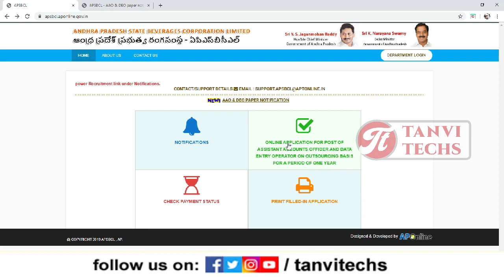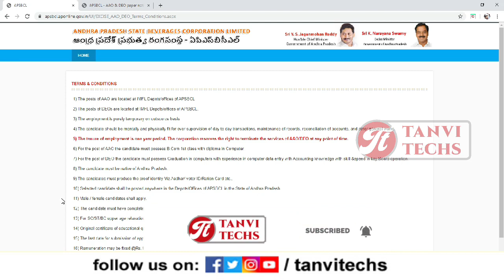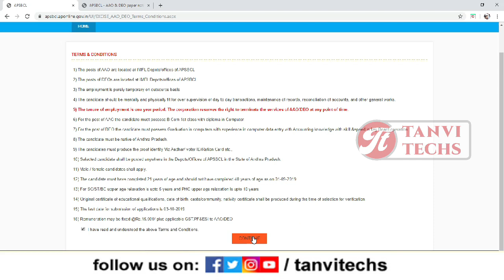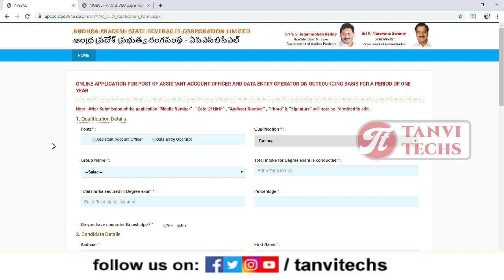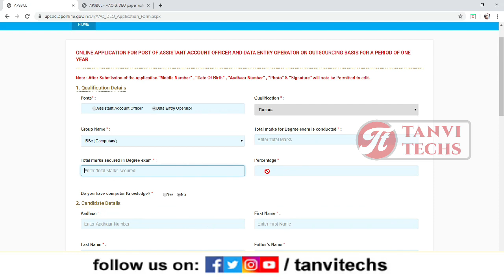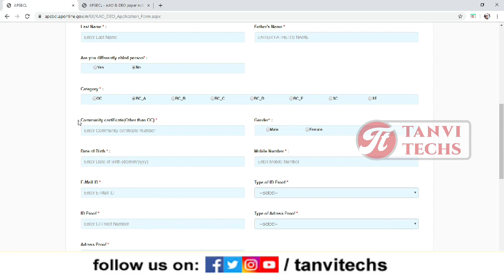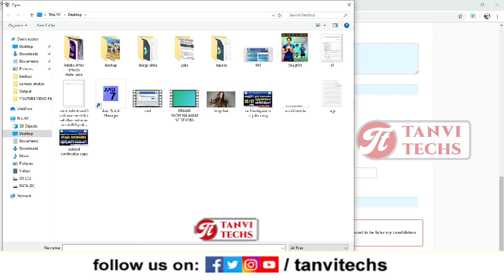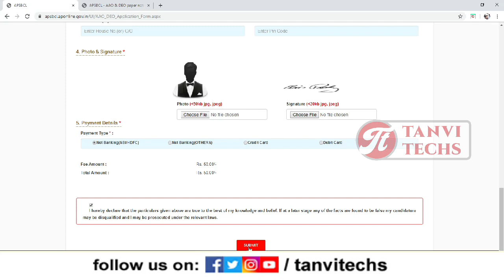APSBCL JOB NOTIFICATION LATEST